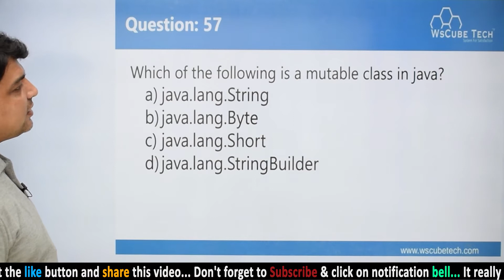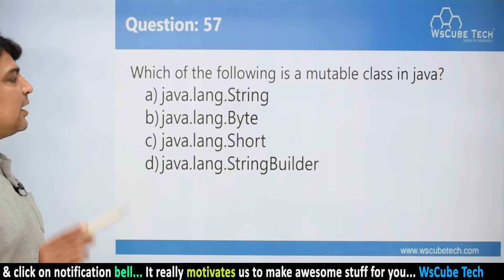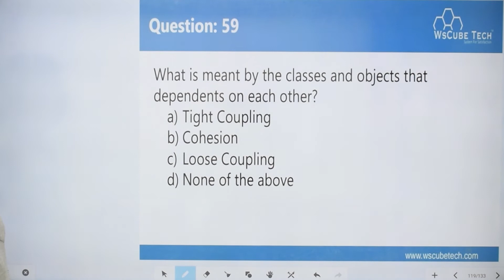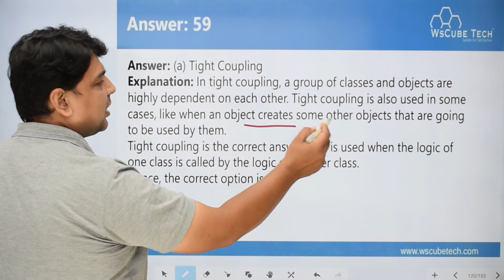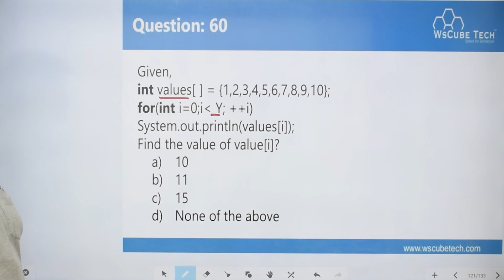Java Interview Questions | Java Questions and Answers for Interview | Part- 12 ( Q.56 - 60 )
In This Tutorial, We will learn about Java Interview Questions | Java Questions and Answers for Interview | Part- 12 ( Q.56 - 60  )